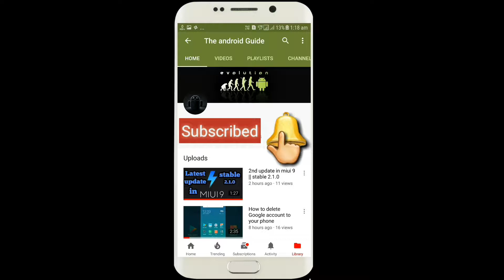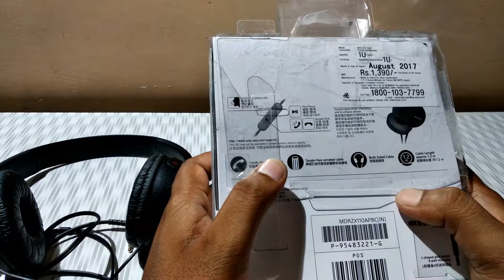SONY HEADPHONE MDR-ZX110AP || Best Headphone Under 1200 INR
product link-Sony MDR-ZX110AP On-Ear Stereo Headphones with Mic (Black)